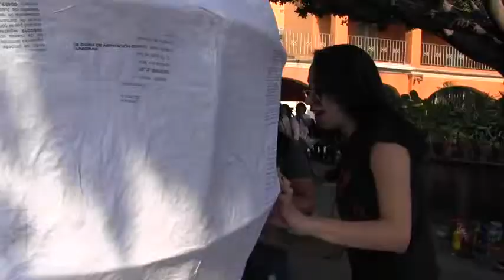Aspectos - “Chiquitzin” 2019